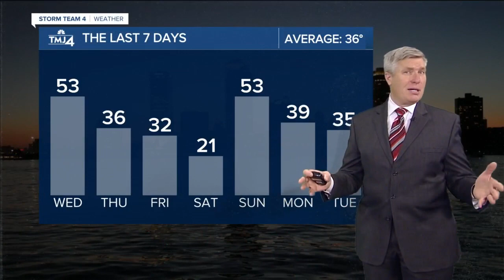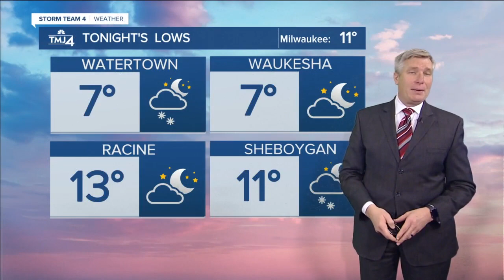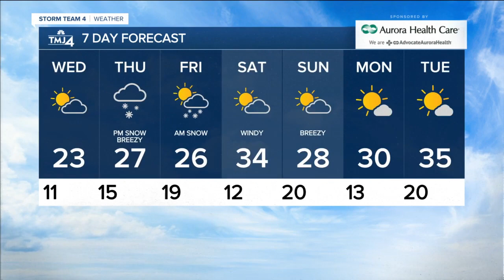Wet, slushy roads to freeze up tonight as temps drop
Roads that were just wet and slushy today will now freeze up tonight as temps are already dropping into the 20s and eventually the single digits by morning.